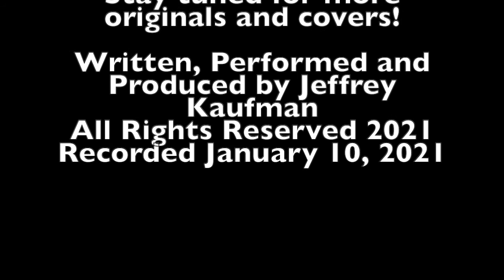Simple Song -LP by Jeffrey Kaufman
This song should give you a nice smile and maybe even a chuckle.  How many ways can you write a song about girl?  I hope you enjoy it.

Please be safe and enjoy each day.

Jeff